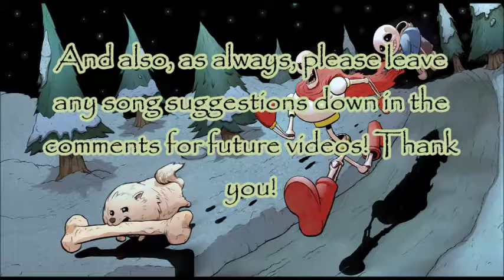Undertale--Dogsong On Clarinet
Salutations! In this video, I'm playing Dogsong by Toby Fox from the one and only, Undertale! Thanks everybody!